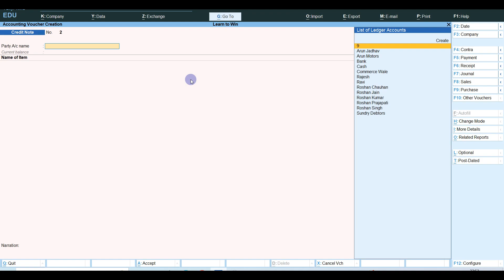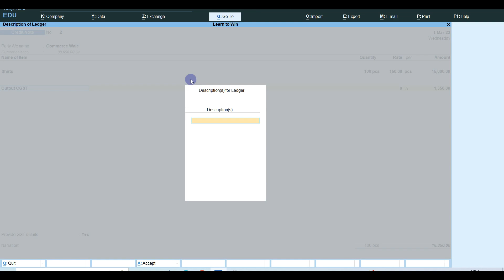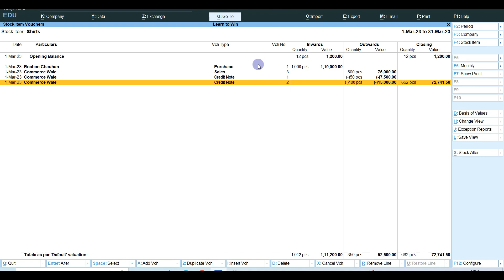Credit Note Entry in Tally Prime | Sales Return Entry in Tally Prime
debit note and credit note in tally prime,
tally prime,
credit note in tally,
credit note entry in tally prime,
purchase return entry in tally prime,
how use debit and credit note voucher in tally prime,
how to create debit note and credit note in tally,
credit note entry in tally,
credit note entry in tally gst,
debit note entry in tally prime,
credit note,
purchase return in credit note

Learn To Win
Learntowin
Satyaprakash Prajapati